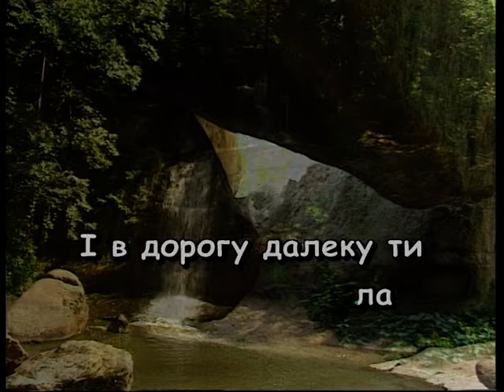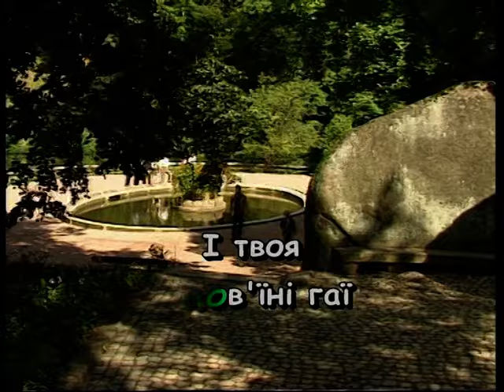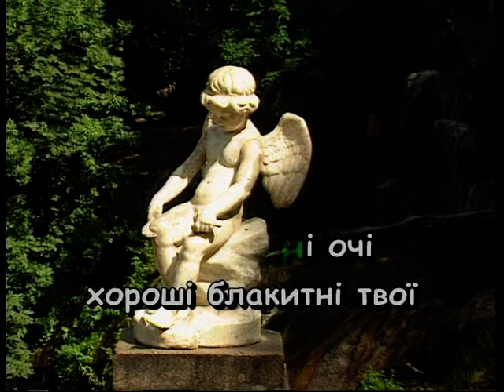ПІСНЯ ПРО РУШНИК (РІДНА МАТИ МОЯ) — караоке Українська народна пісня Ukrainian folk song karaoke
Українська народна пісня ПІСНЯ ПРО РУШНИК (РІДНА МАТИ МОЯ) — караоке